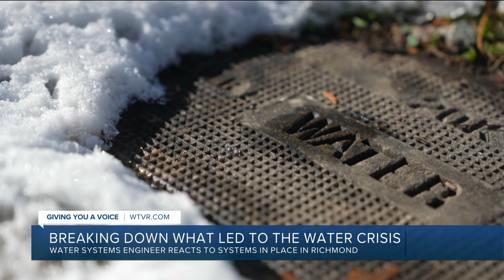Richmond water plant had generators. So why did city plant flood after backup battery lost power?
A licensed professional engineer with 20 years of experience designing water systems said it was “very out of the ordinary” for a water system of Richmond’s size to experience catastrophic failure.